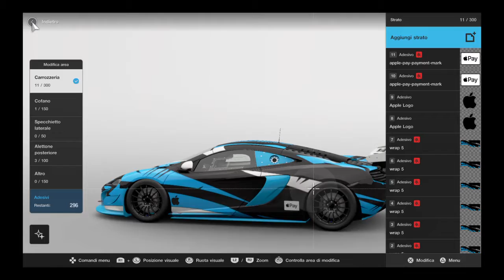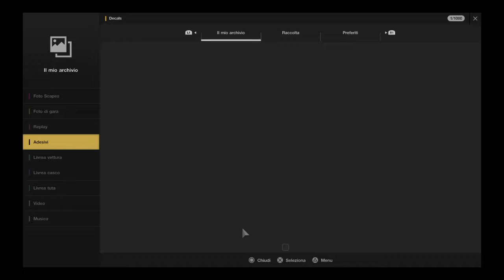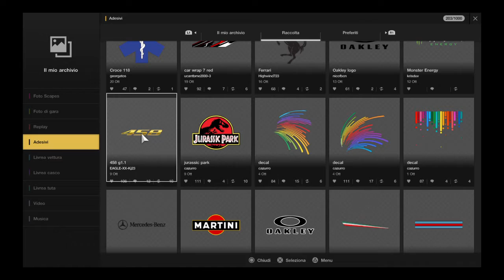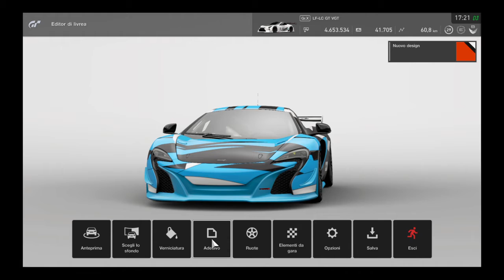Creo la Apple car! GT Sport!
Creo la Apple car